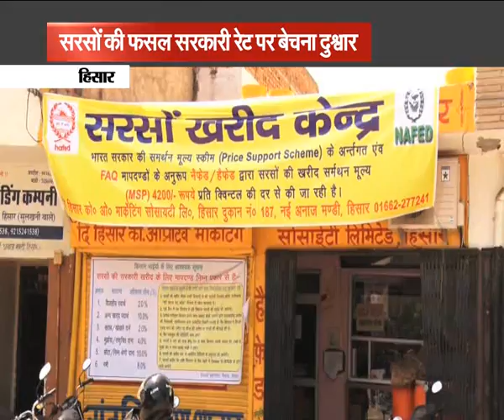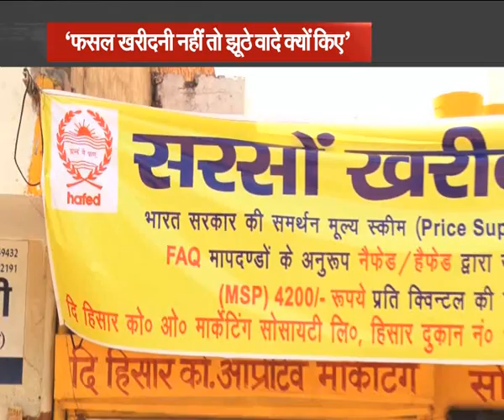हरियाणा में चुनावी मौसम में किसान परेशान